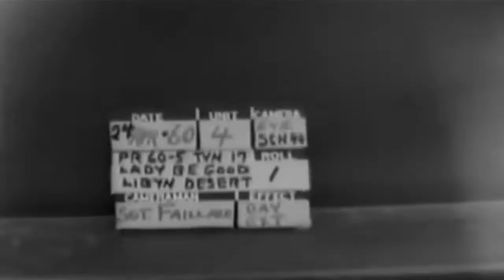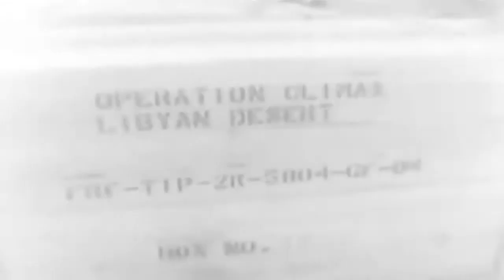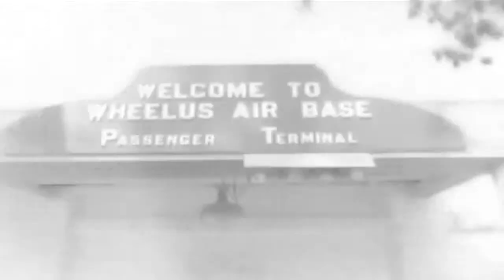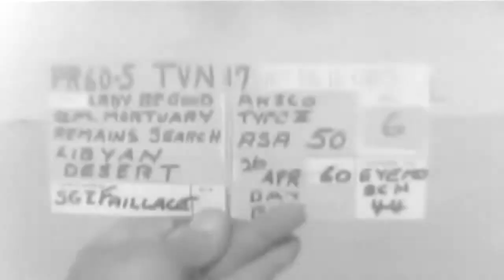Search For Remains Of The WWII B-24 Bomber "Lady Be Good," 1960 (full)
Freely downloadable at the Internet Archive, where I first uploaded it. LC-44035  National Archives Description: "At Rhein Main AFB, Frankfurt, Germany, a 3/4 ton truck and Jeep start to drive into C-130 plane. LA, Rhein Main AFB tower. Baggage being loaded onto plane. VS, equipment, caskets, and boxes standing by plane. CU, on box "Operation Climax, Libyan Desert" Wheelus Air Base, Tripoli, Libia. Team leaving terminal building. CU, sign: "Welcome to Wheelus Air Base, Passenger Terminal". An AFN reporter interviewing Capt. Myron C. Fuller, Chief Investigator and Officer in-Charge of the search. LS, two C-130s on Libyan Desert. Jeep unloads from plane in foreground. LS, MS, two soldiers adjust aerial on jeep. MS, CU, AFN reporter adjusts knobs on tape recorder. Trucking shot of jeep driving on desert. Officers, looking over proposed campsite area. LS, C-130 landing on desert. Officers and soldiers exit from C-l30. MS, CU, Capt. Fuller and officer speaking. MSs, caskets being unloaded from C-130. VS, fuel drums, supplies and equipment being, unloaded from plane." National Archives Identifier: 28194 "Operation Climax" Search For Remains Of The WWII B-24 Bomber "Lady Be Good,"  Sand Sea Of Calanscio, Libyan Desert, Libya, North Africa, 04/24/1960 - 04/27/1960